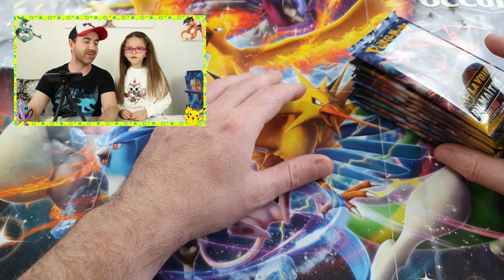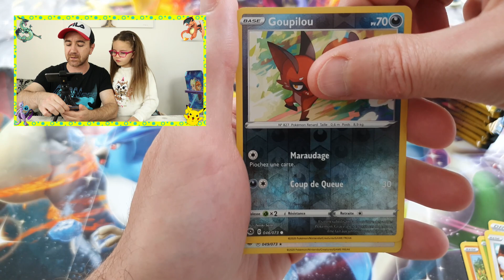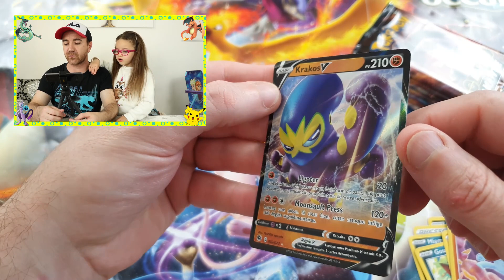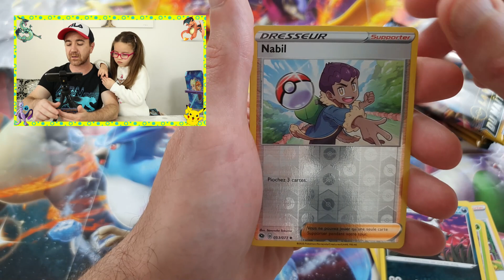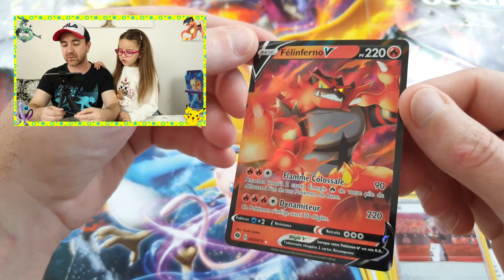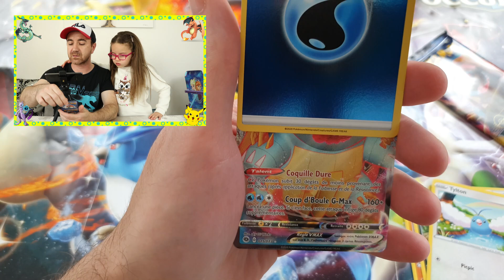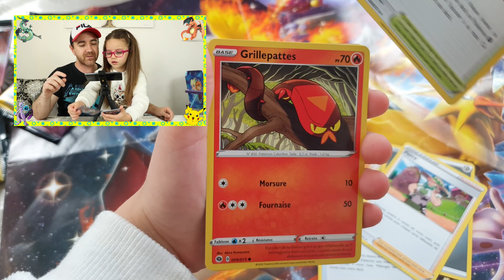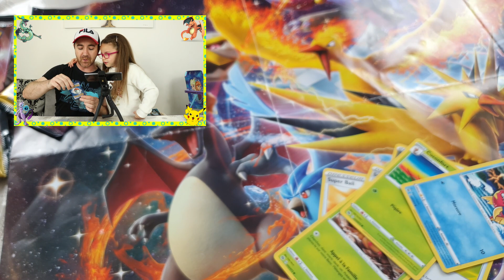3 TRI-PACK arène LA VOIE DU MAITRE - Ouverture CARTE POKEMON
Notre partenaire: JelowStore.com

( 5% de remise sur votre panier à partir de 25 euros d'achats)